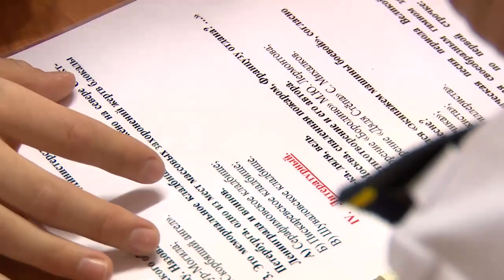Муниципальная игра «Зарничка» состоялась в Щёлково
Муниципальная игра «Зарничка» – традиционное мероприятие в «Лесной сказке», в котором участвуют школьники средней и старшей школы. С участниками и организаторами игры пообщалась наша съёмочная группа.